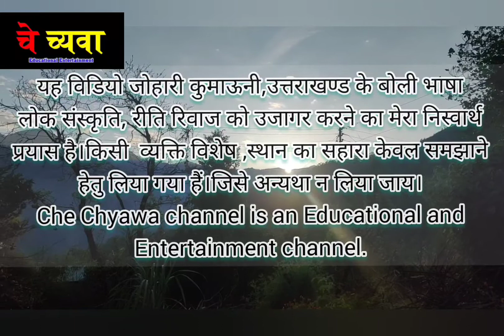महिला कल्याण संस्था अल्मोड़ा द्वारा आयोजित होलीकोत्सव पर महिलाओं द्वारा प्रस्तुति। देखें विडियो में